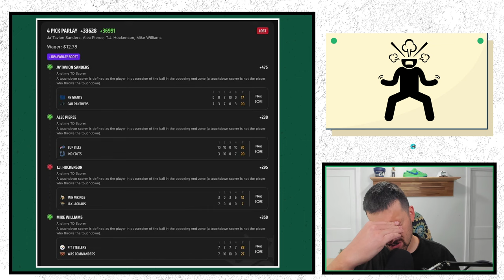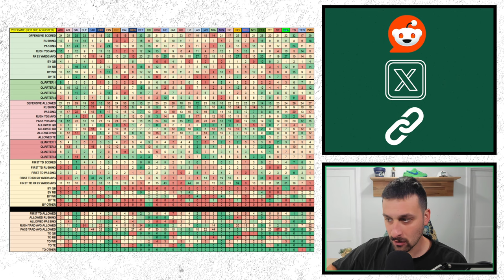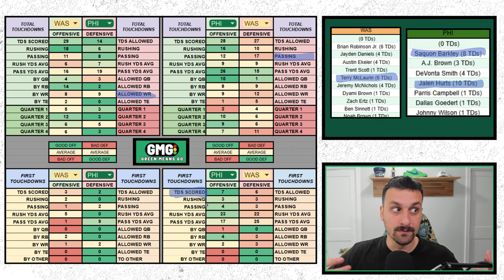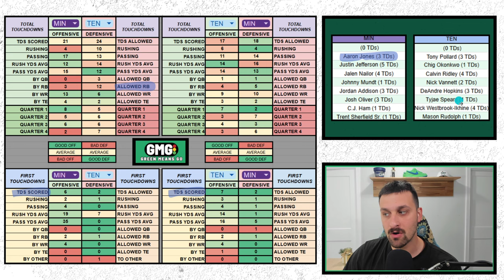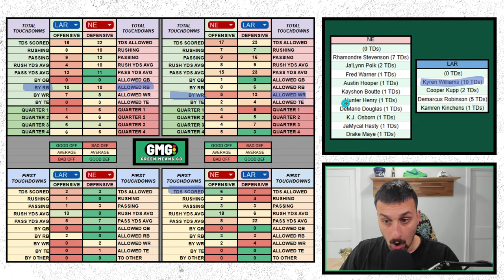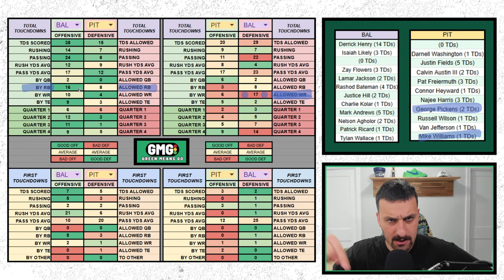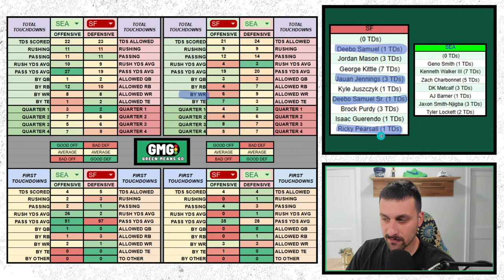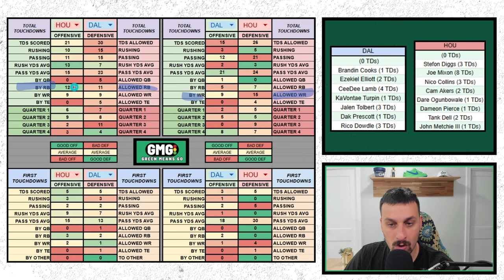NFL Touchdown Data & Picks: Week 11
Welcome back to the GMG Channel. Here are some suggestions and data points for each matchup this week in the NFL

0:00 INTRO
0:17 I ALMOST WON $4,000!
1:06 HUGE ANNOUCEMENT
1:40 HUGER ANNOUCEMENT
2:24 FULL SHEET
2:35 WAS/PHI
3:40 GB/CHI
4:20 JAX/DET
4:55 MIN/TEN
6:00 LV/MIA
6:40 LAR/NE
7:58 CLE/NO
8:40 BAL/PIT
10:33 IND/NYJ
11:00 ATL/DEN
11:30 SEA/SF
12:05 KC/BUF
12:15 CIN/LAC
12:55 HOU/DAL
13:41 OUTRO

🍴Want to Help Feed My Family?🍴